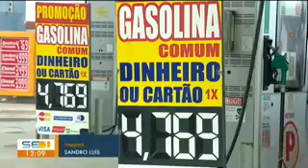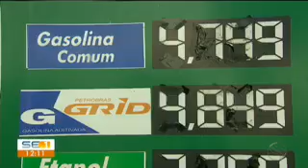17 de novembro de 2018